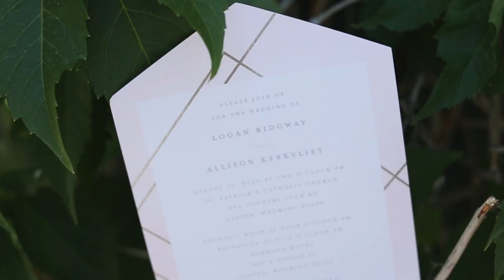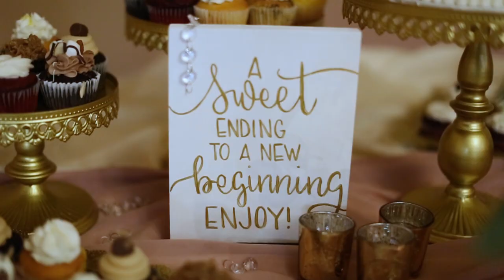Allison and Logan